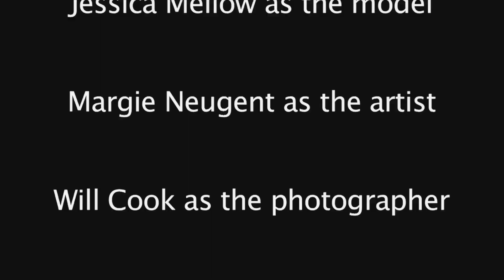Healing: Behind the Paint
This is a remarkable story about how two survivors, (one for domestic abuse, the other for an eating disorder) joined together and used body painting on their healing journey.